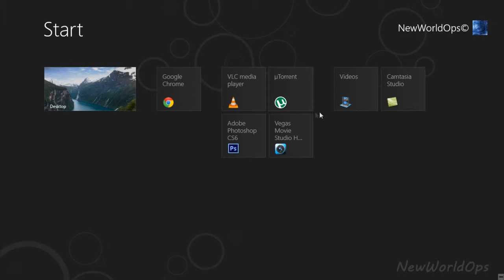Adobe Photoshop CS6 How To Windows 8 How To Change Color Theme And Background 2017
Adobe Photoshop CS6 How To Windows 8 How To Change Color Theme And Background 2017 Adobe Photoshop CS6 How To Windows 8 How To Change Color Theme And Background 2017